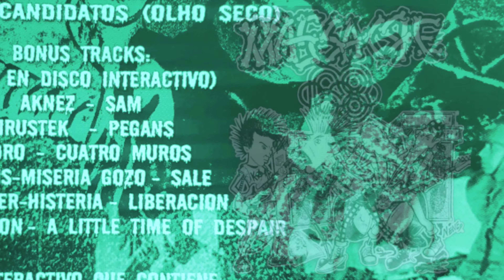MASSACRE 68 / EJERCITO NACIONAL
MASSACRE 68
EJERCITO NACIONAL
NO ESTAMOS CONFORMES
NEGRO RECORDS 2003